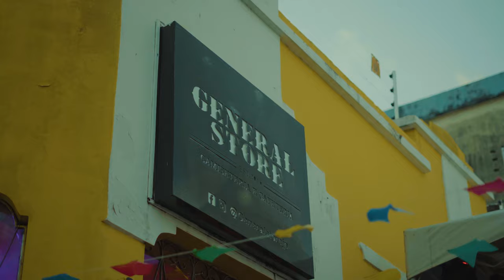DOPAMINA @ CENTRO HISTÓRICO JOÃO PESSOA (FULL SET MOVIE)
Esse é o meu segundo Full Set, dessa vez com um toque especial.
Psytrance free, no centro histórico de João Pessoa.
Mais um realizado com os meninos da @clickprod
Se divirtam em qualquer lugar do mundo.